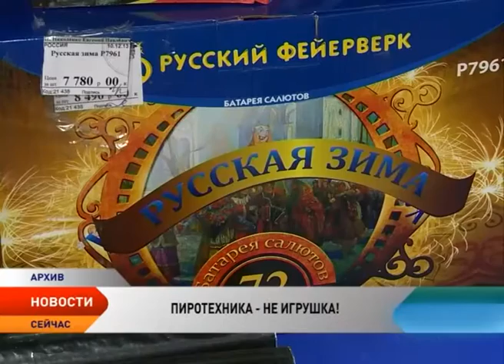Как выбрать пиротехнику к Новому году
В преддверии приближающихся праздников россияне закупают не только продукты питания и подарки, но и пиротехнику — неотъемлемый атрибут Нового года. Для того чтобы создать праздничное настроение себе и своим близким, удивить соседей и порадовать окружающих, люди покупают различные фонтаны, салюты, римские свечи, петарды.

Самые безобидные, пожалуй, только хлопушки и бенгальские огни. Но даже с ними нужно соблюдать правила безопасности, иначе праздник может закончиться очень печально. О том, как не испортить его себе и окружающим, расскажет корреспондент телеканала «Север» Ирина Нижалова.